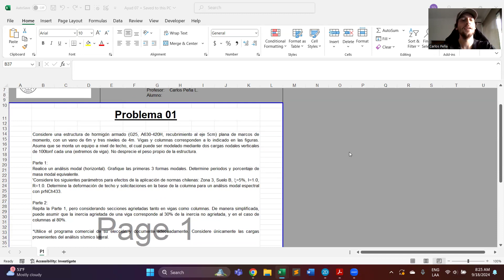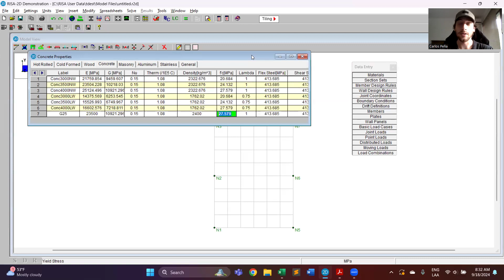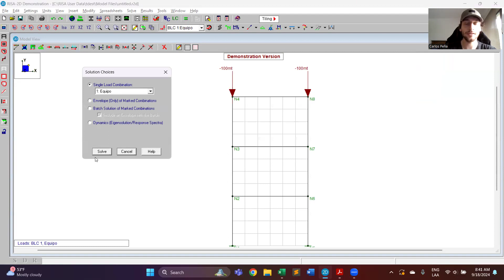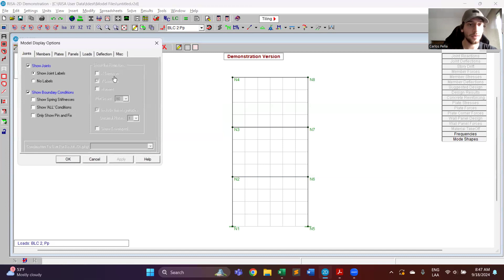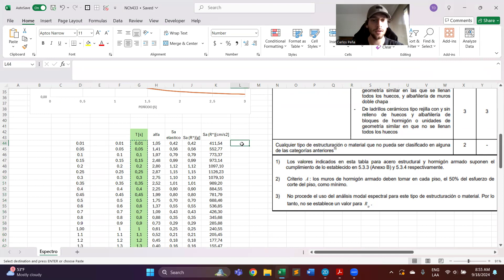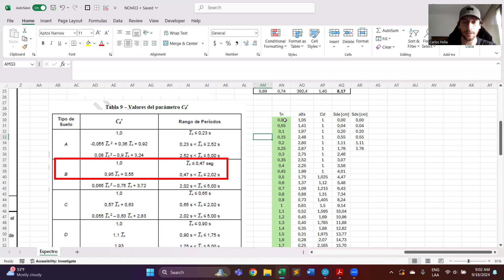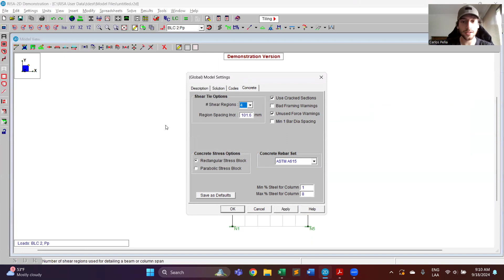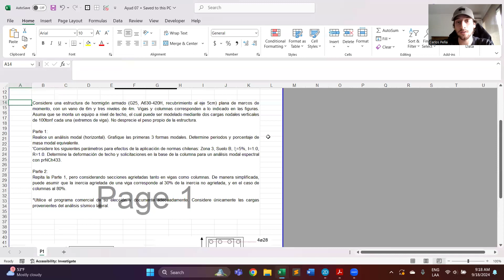Diseño Sismorresistente 2024 - Ayudantía 07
Este video presenta lo siguiente:

- Modelación estructural

CPL